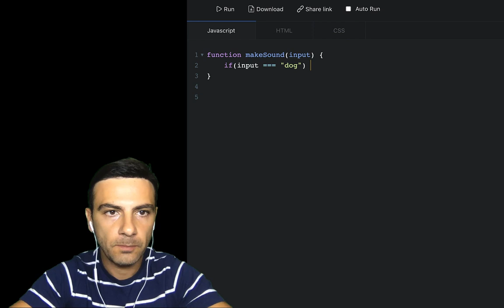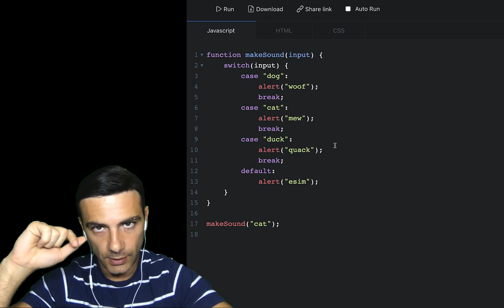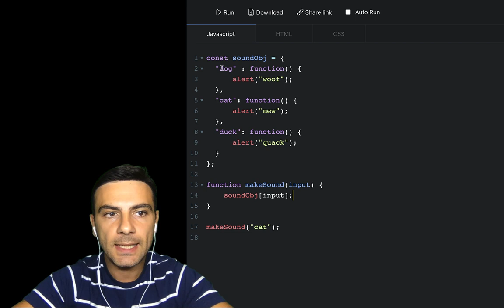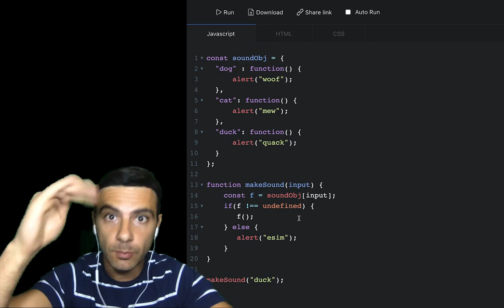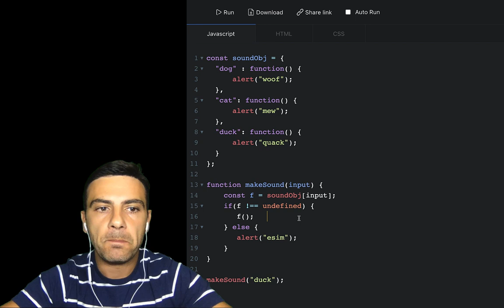Javascript - switch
Կոդի օրինակներ

    switch(input) {
        case "dog":
            alert("woof");
            break;
        case "cat":
            alert("mew");
            break;
        case "duck":
            alert("quack");
            break;
        default:
            alert("esim");